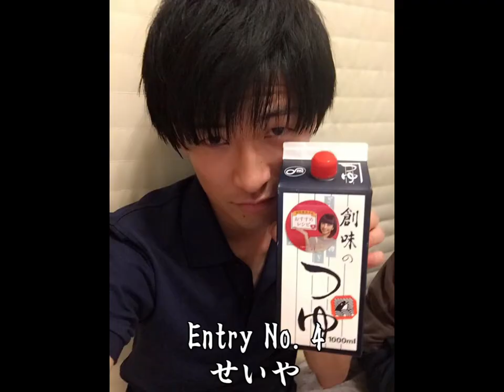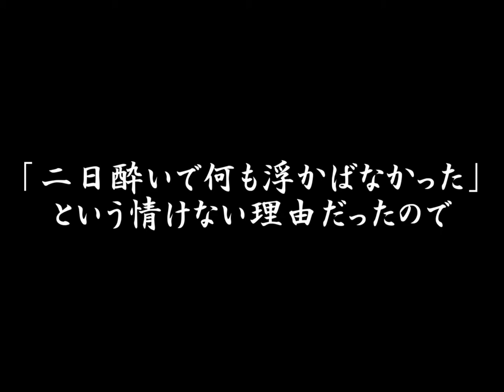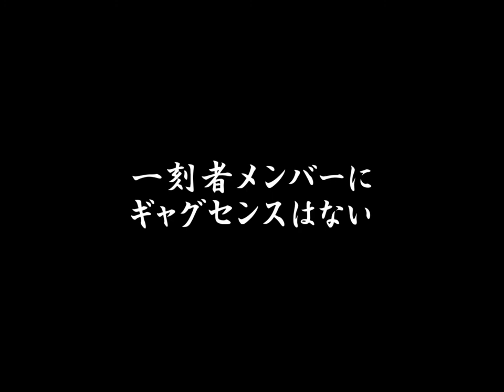バカサバイバー 一刻者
stairwaysのあっちっちヤロバン『一刻者』
彼らの熱き勇姿を見逃すな！
バカサバイバー - ウルフルズ

横浜国立大学アカペラサークルStairways Winterlive2017
「アモル・ウェールス号」

2017年12月27日(水)
鶴見区民文化センターサルビアホール
17:00開場 18:00開演 一般1300円 学生800円
下記のURLより予約受付中！